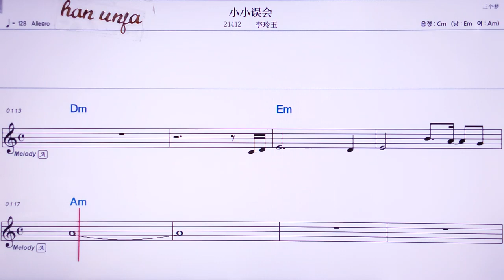💖샤오샤오우후이/ 리링위 👍MR,노래방, 가라오케, 악보, 코드, 가사 ,Karaoke,반주